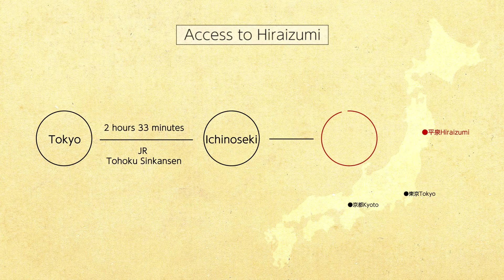Yanagi Palace Site